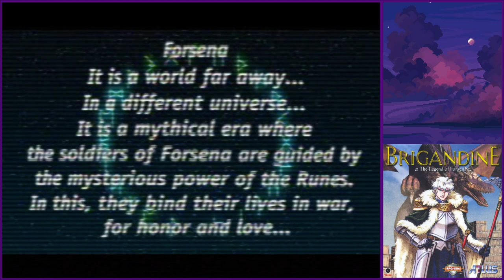PlayStation - Brigandine: The Legend of Forsena (NTSC-U) (part 2).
Casual playthrough "Brigandine: The Legend of Forsena" for New Almekia.
I'm playing on MisterFPGA.
RGB (S-video filter).
Capture with Avermedia LGX.